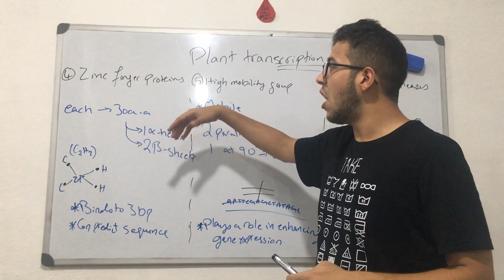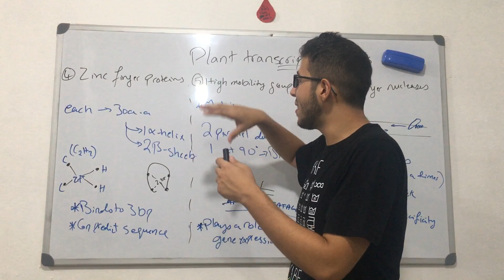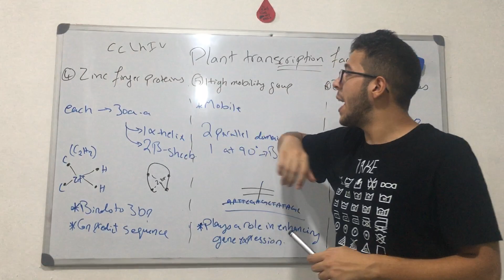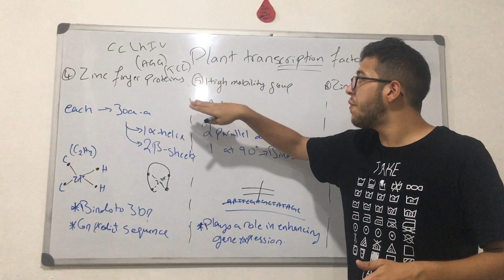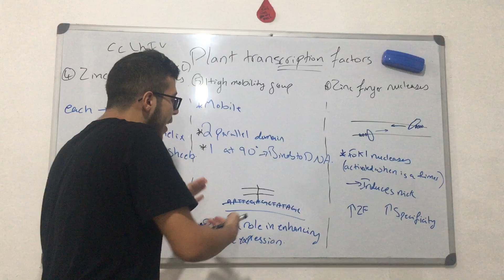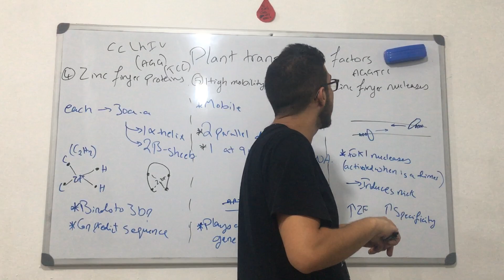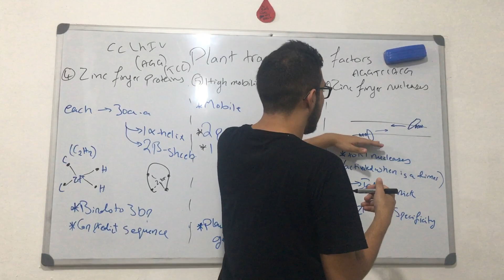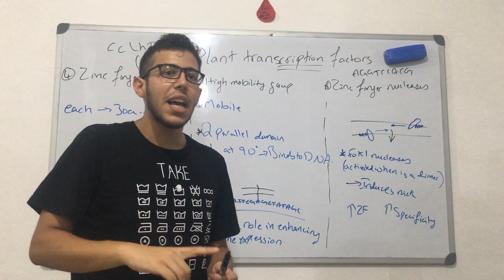Plant transcription factors 2/2